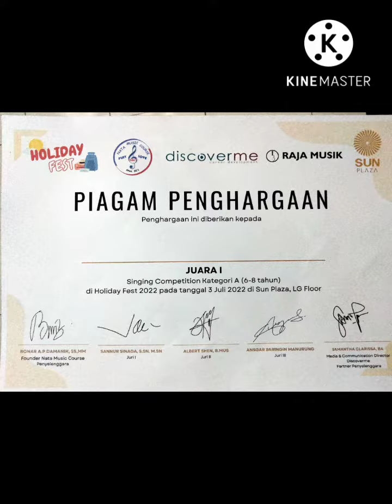Documentation Of Caleb's Singing Competition (Plaza Medan Fair and Sun Plaza Medan)